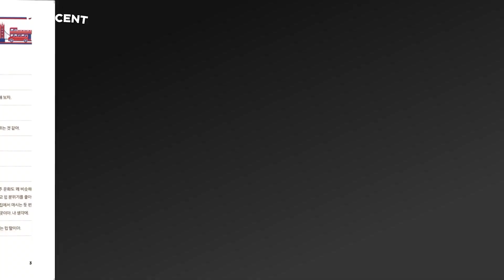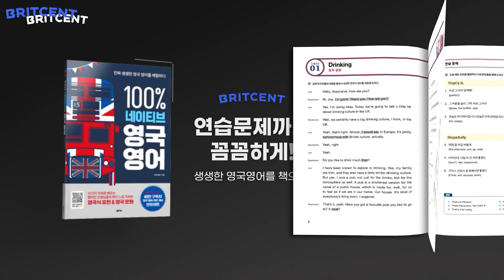영국인들, 대화할 때 왜 이렇게 빈정거려요??🤔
영국인들만의 반어법(sacarsm) 이해하는 방법!!

🎉 [브릿센트 커뮤니티(슬랙) 오픈!]
영국 발음 교정 클리닉과 브릿센트쌤들 무제한 영어 답변까지!
이 모든 것이 브릿센트 커뮤니티에선 무료랍니다 🤫
매일매일 영어하는 습관을 만들어보세요 😎

(슬랙 가입 후 조인 가능해요!)